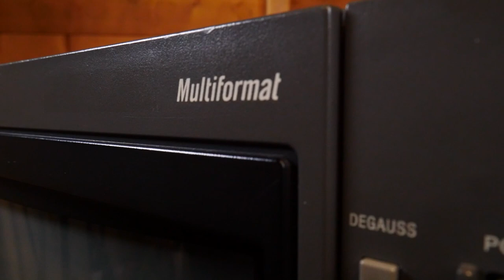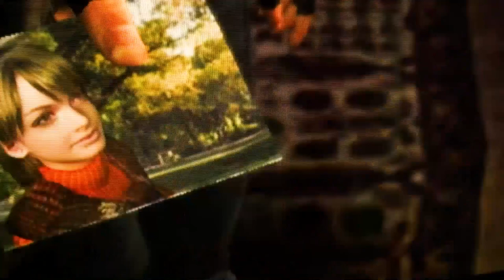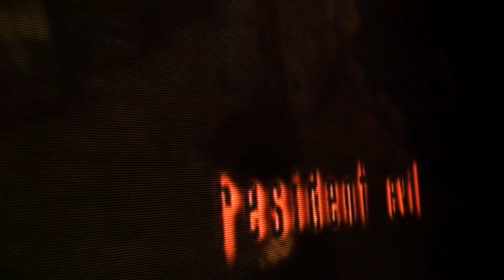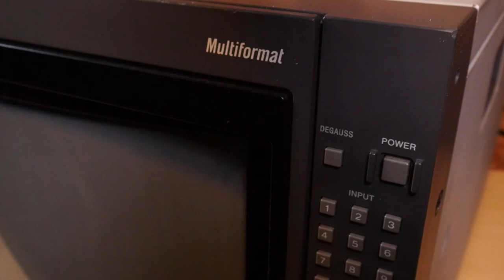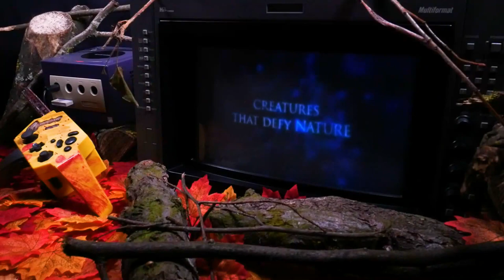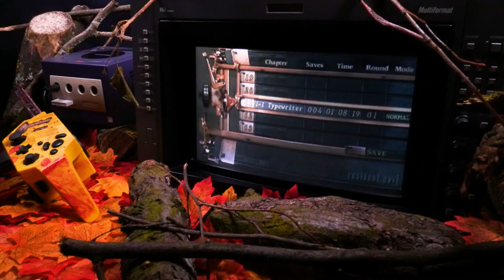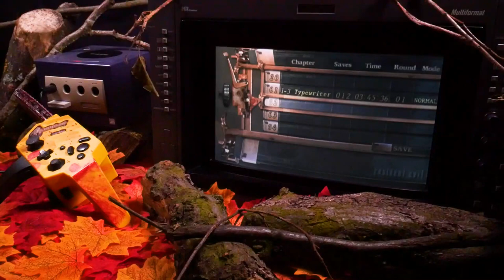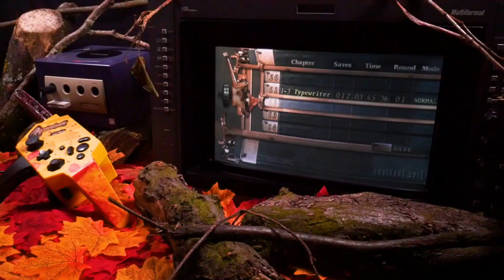Resident Evil 4 (GameCube) Sony Trinitron BVM-D14H5E Ch. 1 playthrough ⚠️REAL CRT MONITOR FOOTAGE⚠️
🛑 This is NOT a walkthrough or tutorial. It's just a casual playthrough, for fun. 🛑
🎦 REAL footage. It's not a mockup, overlay, CGI, green screen, AI, etc.* 🎦
* A brightness mask over the screen has been utilized in portions of this playthrough.

00:00:00 Intro
00:00:52 Hardware showcase
00:04:06 Pre-game talk
00:15:00 Plugging time, RE4 commercials
00:17:14 Game intros
00:25:15 Chapter 1-1
01:48:14 Chapter 1-2
02:37:20 Chapter 1-3

Display: Sony Trinitron BVM-D14H5E broadcast monitor (240p/480i/480p/720p/1080i)
Connection: YPbPr
Console: DOL-001
Console region: NTSC-J
Console mods: GC Loader
Flashcart/ODE/hack: GC Loader / Swiss
Controller: NubyTech GCN chainsaw controller
Game: Resident Evil 4 (NTSC-U)
Release date: 2005
Native resolution: 480p (336p visible)
Aspect ratio: 16:9 on 4:3 canvas (640x336p on 640x480p)
Game mods: None
Camera: Panasonic Lumix GH4R
Shutter speed: 60.0

240p & 480p missing? YouTube glitch.

Chapters missing? Also a YouTube thing. They used to work, but one day just stopped showing.

HOW TO WATCH THIS (or any fullscreen playthrough) ON A CRT:
Go to capture version  of this video.
For VGA monitors, use VGA output from your PC, or HDMI to VGA adapter.
For standard CRTs, you need a downscaler or CRT Emudriver, along with the right adapters/sync converters, such as HDMI to YPbPr, VGA2SCART, or VGA2NTSC, etc. - depending on your TV inputs.

♫ ALL MUSIC PLAYED HERE (EXCLUDING IN-GAME) ♫

. PIXEL ART INTRO
♫ Virtual Boy

. HARDWARE SHOWCASE

. PLUGGING TIME MUSIC
♪ Lights in the Sky
by Matthew McCheskey
Not free to use, permission needed.

The footage you see here was slightly edited in post. Added saturation and exposure were increased slightly for both the CRT screen and the set slightly. As a result, in the rare instance where my hands go between the screen and the camera, faint artifacts can be seen, although I try my best to also eliminate that in post. This is my first video were adjustments in post were made and it did resulted in a much better looking video, but I'm still learning.

I do not know how to adjust the exposure in a way that is satisfactory for both light and dark screens with this particular game. I have shown that on camera while adjusting exposure on the fly. So I chose to stick with a higher exposure, sacrificing some of the light scenes with overblooming (mostly affecting the title, chapter completed and save screens) rather than making the picture too dark, as a huge portion of the actual gameplay takes place in dark areas. Even then, I increased the exposure in post by just 1.0 to 2.0 throughout the video in post.

The image is infinitely sharper and much more pleasant in person than what you see here. Unfortunately, I have to keep the camera slightly or sometimes severely out of focus in order to avoid the ever-present and horrifically annoying moire pattern, which is a shame, as it can make the clarity of YPbPr and RGB look more like composite on a VHS tape. I'm told that the Lumix GH5S acts much better with moire, so I will be striving to buy that Lumix model for the future of this channel. And of course, it's hard to convey what a CRT looks like when is being watched on a flat panel, especially LCDs or cell phones, but I try my best.

No cheats of any kind were used. Normal difficulty.

“Portions of the materials used are trademarks and / or copyrighted works of Capcom. This material is not official and is not endorsed by Capcom.